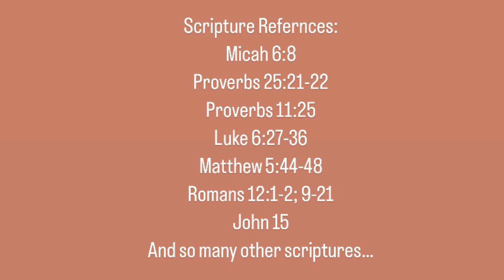Insulted and Blessed?!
Do you feel blessed when wrongfully insulted?

Probably not, right?!

As a side note:
Now if you’re insulted for being mean to others; that’s a heart issue and there’s an invite from God to know you’re forgiven as He makes it right with you and through you.

If you’re wrongfully insulted though - you’ll want to watch today’s video…being insulted for the name of Christ is to rejoice over…it seems uncanny - and yet there is so much freedom in Christ!

Linktr.ee/TriumphantVictorious_Reminders